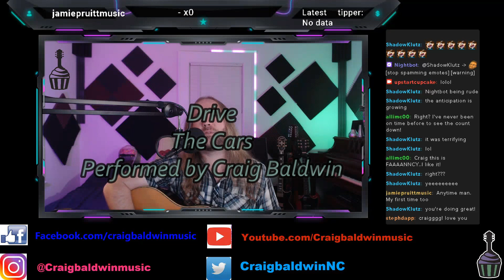Drive by The Cars (Cover) Performed by Craig Baldwin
Clip from May 27th, 2020 Twitch Livestream.